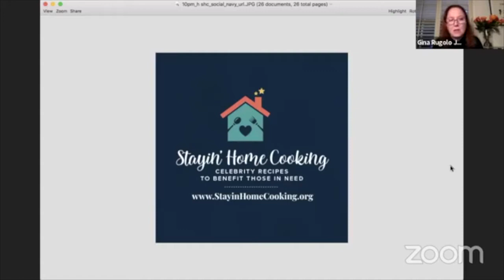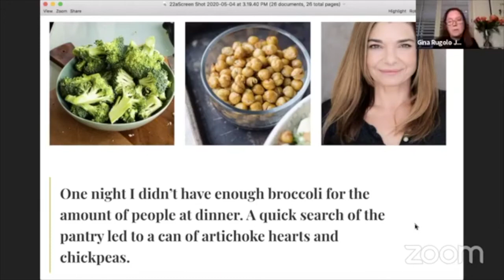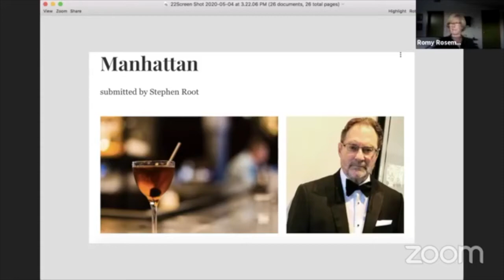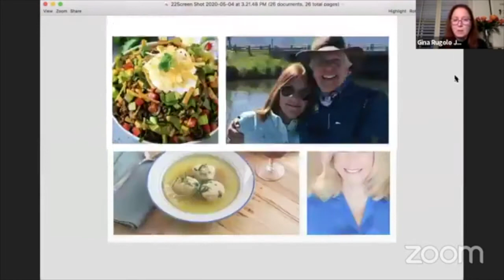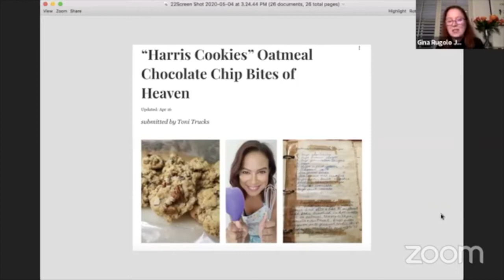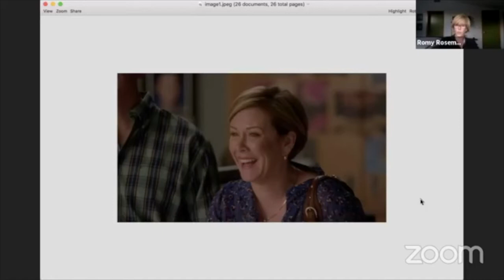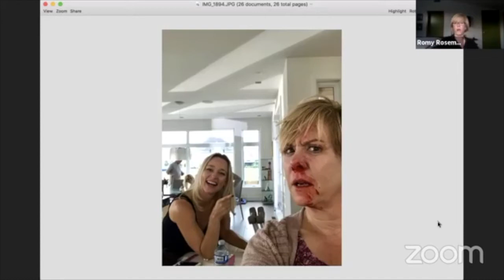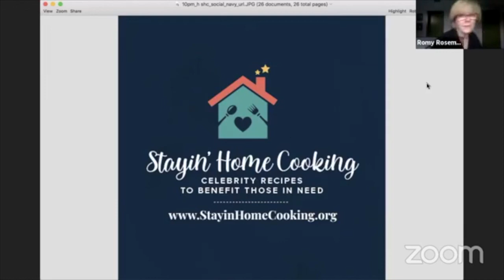10pm With Galinsky featuring Gina Rugolo and Romy Rosemont - Episode #12, 5/4/2020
Gina Rugolo Judd runs her own talent management & production company in Los Angeles & Romy Rosemont is an actress best known for playing “Finn’s Mom” Carole Hudson on GLEE. Together they share their passion for food & helping others by putting together a collection of delicious homemade ‘Celebrity Recipes’ to fill your stomachs, warm your hearts, & also to highlight charities helping those in need.